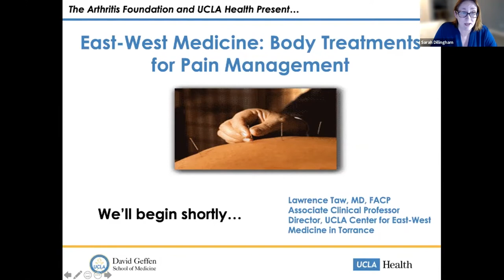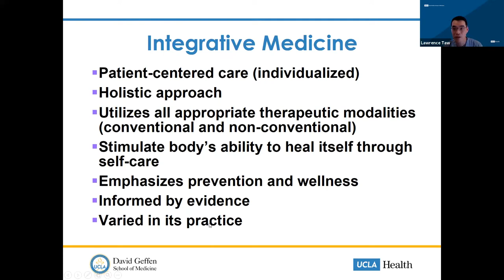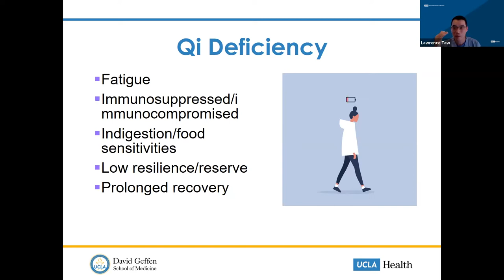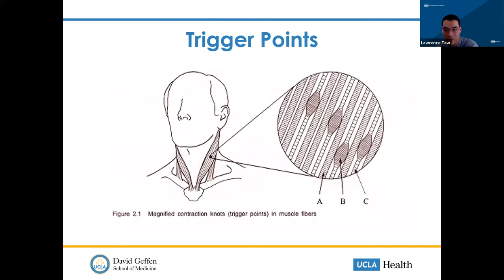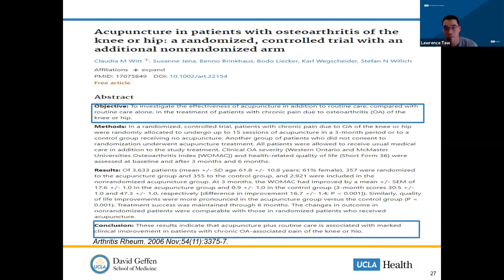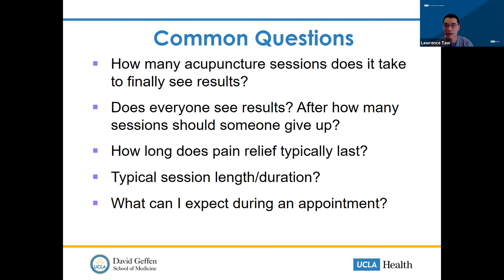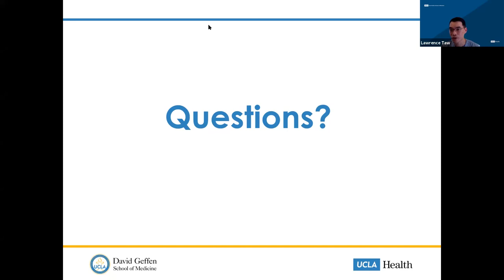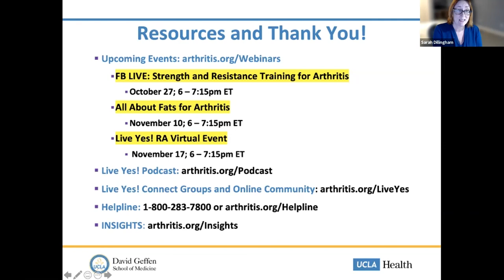East-West Medicine: Body Treatments for Pain Management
Learn key features of integrative and Chinese medicine and how to merge them into your healthcare routine to help manage joint pain. Also, learn the importance of keeping soft tissue around the joints healthy and how acupuncture and acupressure can help alleviate joint symptoms.